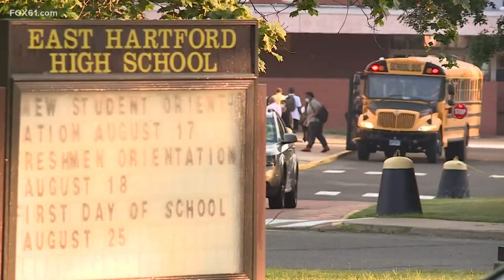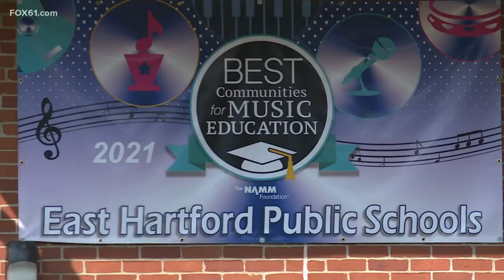East Hartford schools move to half-days for rest of the week due to heat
In an alert on the city's website, families were notified that the change will be in place Wednesday, Thursday, and Friday.